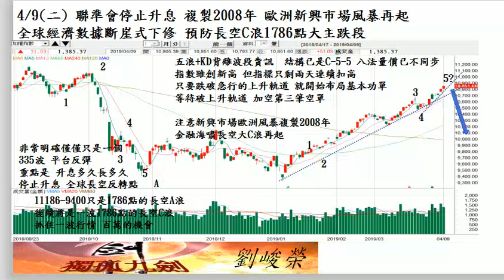20190409 劉峻榮 五分鐘看波浪